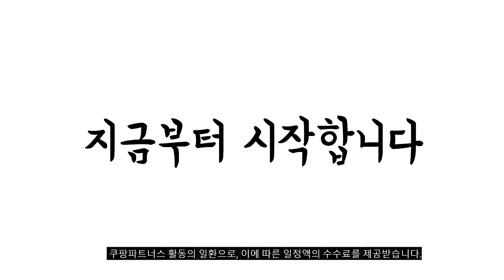2024년 불티나게 팔린 lg50인치tv 추천순위 TOP10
❤️❤️❤️ lg50인치tv 구매 가격 평점 리뷰 정리해 봤어요! ❤️❤️❤️

[00:06]
10위. LG전자 울트라HD TV 138cm(55인치) 55UR642S0NC 스탠드형 방문설치 [747,090원]

[00:11]
9위. LG 32인치 43인치 50인치 55인치 60인치 65인치 [679,010원]

[00:17]
8위. LG UHD TV 50UR8300ENA 125cm 50형 울트라HD [765,900원]

[00:22]
7위. LG전자 50인치TV 4K UHD 스마트TV 50UQ7570 넷플릭스 [499,000원]

[00:28]
6위. LG전자 울트라HD LED TV 방문설치 125cm(50인치) 50UR642S0NC [689,570원]

[00:33]
5위. LG전자 울트라HD LED TV 125cm 방문설치 125cm(50인치) [689,570원]

[00:39]
4위. LG전자 50인치 최신형 UHD 4K 스마트TV 50UQ7070 [549,000원]

[00:44]
3위. LG UHD TV 50UR8300ENA 125cm 50형 울트라HD [765,900원]

[00:50]
2위. LG전자 울트라HD TV 125cm(50인치) 50UR342C9NC 벽걸이형 방문설치 [680,850원]

[00:55]
1위. LG전자 울트라HD TV 125cm(50인치) 50UR342C9NC 스탠드형 방문설치 [668,360원]